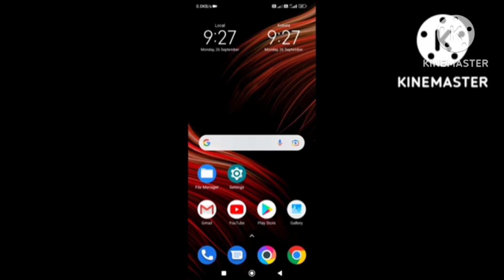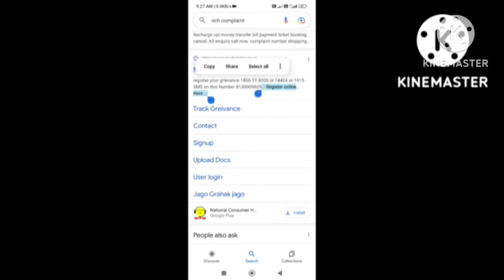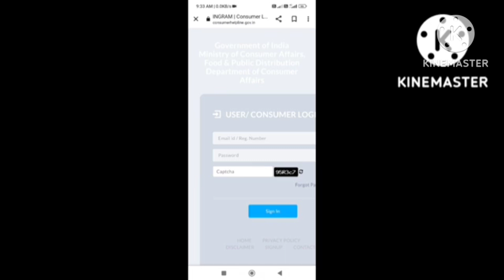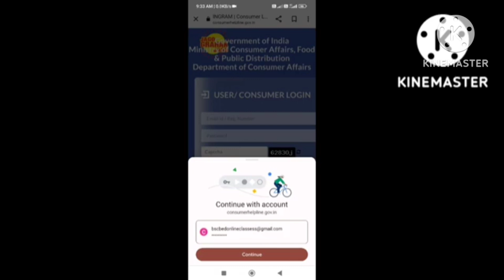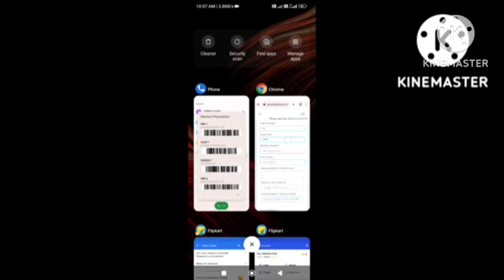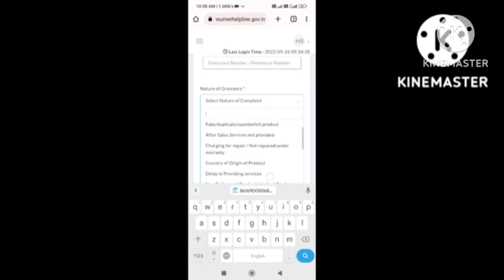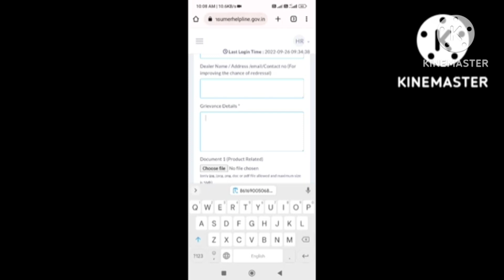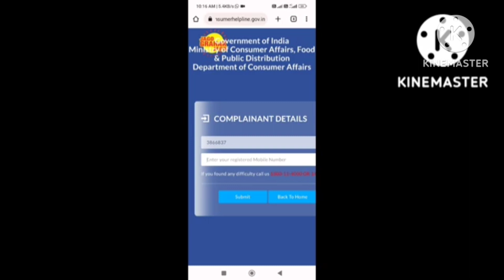poco x3 front camera not working Solution? Poco Mobile front camera not working after MIui13 update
Poco X3 Front camera not working after MiUi 13 update || front camera not working

MiUi 13 update issue in poco X3 ,
Android 12 update in poco x3 ,
poco X3 Front camera not working ,
poco X3
Poco X2

my tweeter handle - harmankhatkar_